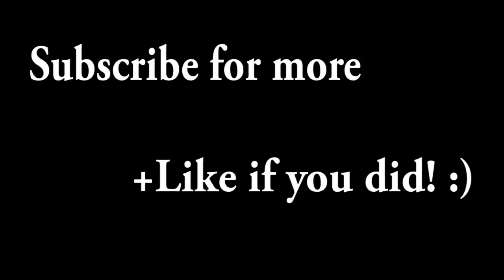Bad Games? Bad Decisions? Discussion [Blacklight: Retribution Gameplay]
After the controversy of the Aliens: Colonial Marines release, and the catastrophic January Wii U sales, I figured I would bring up the topic of bad games, bad company PR/marketing, and certain scenarios the future could hold.
+Like to help spread the infection! :)